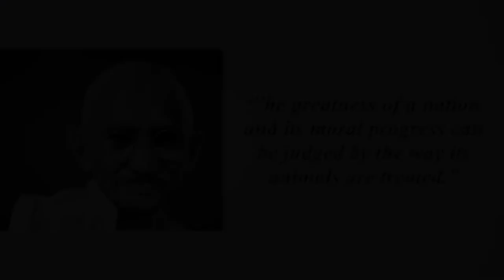Animal Hunger Feeding Program Sarva Jeeva Society | Neredmet | HYD | zoneadds.com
If the corona pandemic has taught us anything, it is survival.
In these times when economies have plunged, people are beginning to realise what is truly important to us - roti, kapda aur makaan.

The people's focus has shifted from making money to purely surviving; finding a way to endure the lockdown.

While we are all able to manage 3 meals a day, a hardworking and caring group of people have come together to support street animals in their drive to survive.

The Sarva Jeeva Society, based out of Neredmet, has been cooking meals for 5000 stray animals on a daily basis.

Driven by a volunteer system, this food is served to stray dogs all over the city

The society uses two pick up trucks to commute across locations, and serves food by hand to stray animals, who by now are dependent on these meals for their survival.

The society has tied up with GHMC; and through their unique collaboration, they are able to vaccinate the dogs as well. This ensures that the dogs are happy, healthy, and safe for our society.

While they are catering to a massive number of stray animals, there are still a huge number that are unable to find food.

The Sarva Jeeva Society reaches out to you to help them in any way that you can.

If you could leave leftover food and a bowl of water outside your house, it would mean the world to one stray animal. If you would like to contribute to help cover expenses for the society (which are in excess of Rs. 17,000 per day), please get in touch with the phone numbers.

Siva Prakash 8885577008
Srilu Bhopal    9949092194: